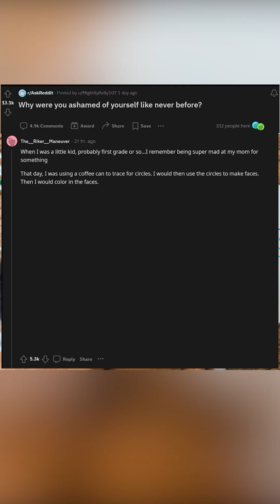🥺😢Why were you ashamed of yourself, like never before